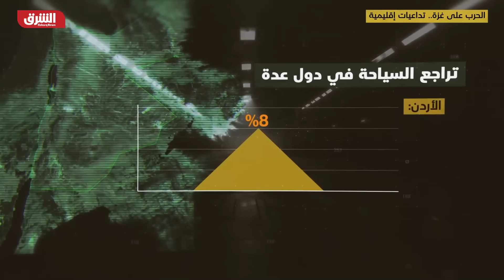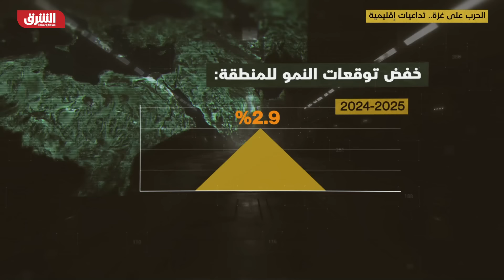الحرس الثوري يوجه رسالة لإسرائيل وينشر بنك أهداف داخل تل أبيب في حالة الرد - أخبار الشرق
على الرغم من التهديدات العديدة التي أطلقتها إيران خلال الأيام الماضية باستعدادها لرد مؤلم وأكثر قوة على إسرائيل في حال هاجمت مواقع في الداخل الإيراني، اعتبر الحرس الثوري أنه لن يتسرع في الرد، وقال قائد الحرس الثوري، اللواء حسين سلامي، إن القوات الإيرانية ملتزمة باستراتيجية المرشد الأعلى علي خامنئي بعدم التسرع أو التباطؤ في الرد على إسرائيل.